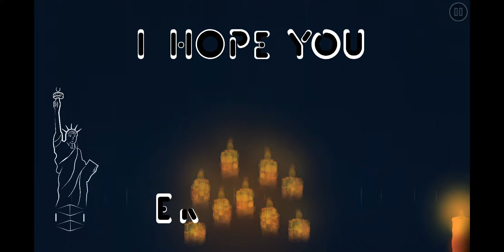[64534925] Just Art (by tomas162, Auto) [Geometry Dash]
My best work. I used all the 1000 groups, but I needed more. The Art designer is Designical on TikTok. I just create it in GD. Enjoy It!